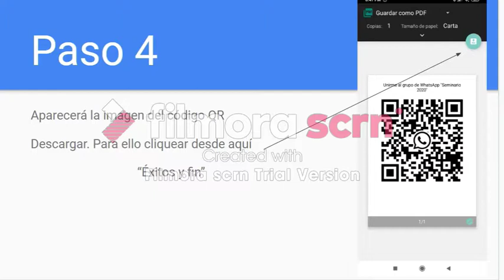Gestionar código QR de tu grupo de WhatsApp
Una herramienta para posibilitar la incorporación autónoma de miembros a tu grupo de WhatsApp.